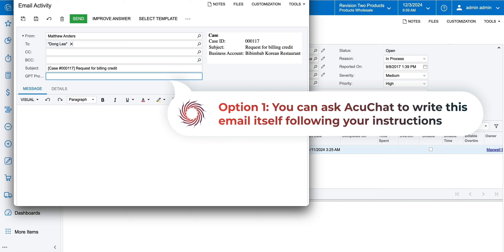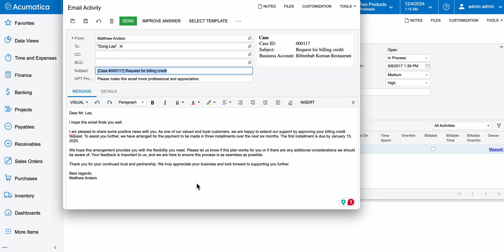How to Use AI in Acumatica ERP to Write & Refine Emails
In this video, you will see how you can refine your emails with AcuChat in Acumatica or ask it to write an email for you.